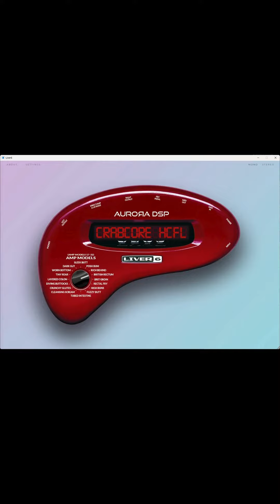Quick 80's Soundcheck: AURORA DSP - Liver6, Free Guitar Sim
What I initially thought was an April Fool's joke turned out to be a full-fledged guitar sim. Just in time for April 1st, Aurora DSP has transformed the bean into a liver and, for the fun of it, is providing us with a guitar simulator as a standalone and plugin version. Try it out! I think the “British Rectum” is the best. LOL